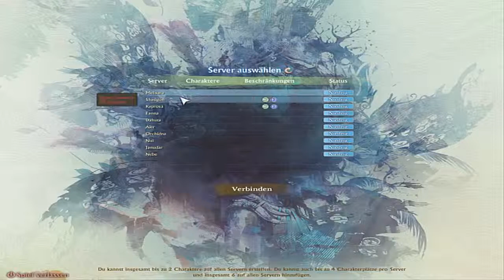ArcheAge # 001 - Schwere Entscheidung, Magier ? Okkultist ? [ Let`s Play Together ]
Action geladenes Online Rollenspiel

[ ArcheAge ]
Kostenloses Online Rollenspiel